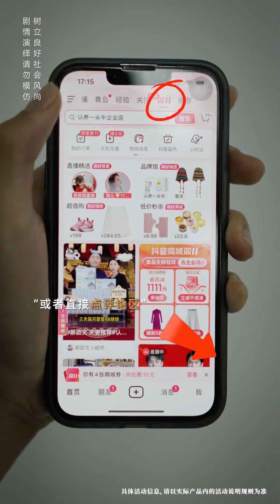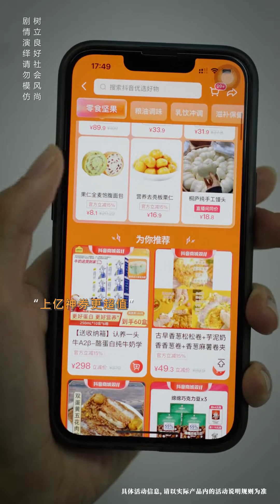财不外露，事以密成。闷声发大财，不是所有人都希望你过得好。抖音商城双11好物节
● 我们制作的短剧完全符合平台的使用政策，绝对没有任何不良内容。